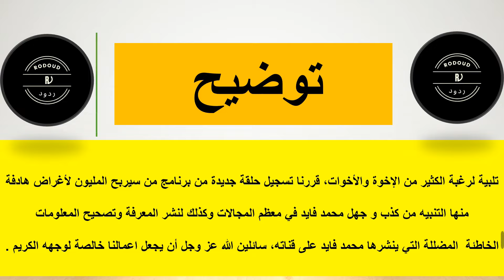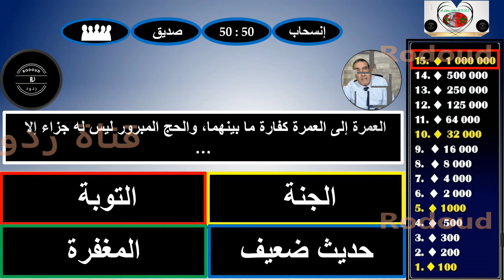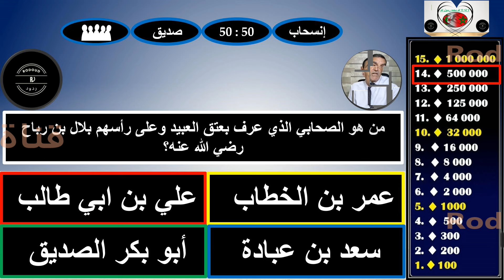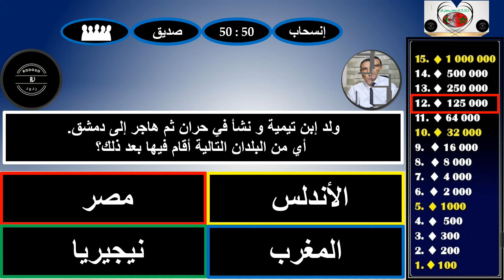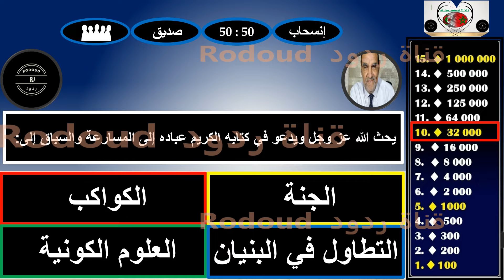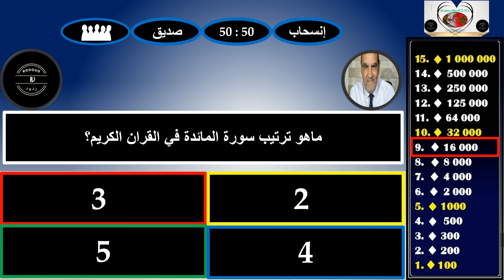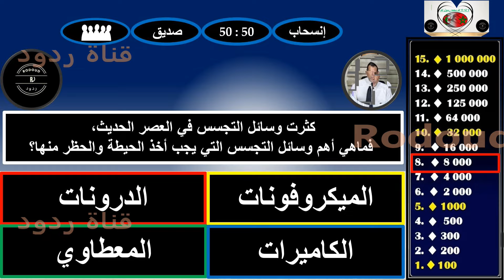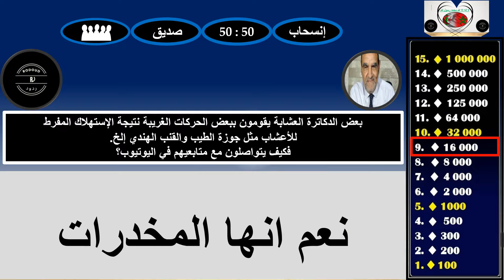الدكتور فايد ضيف برنامج من سيربح المليون (4)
سئلة جديدة وبسيطة تقابلها اجوبة غريبة و عجيبة